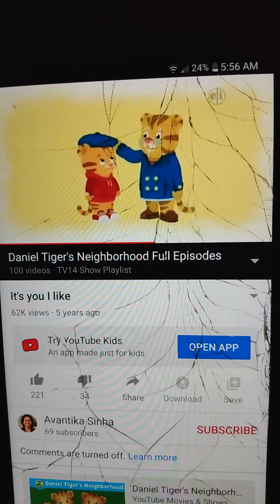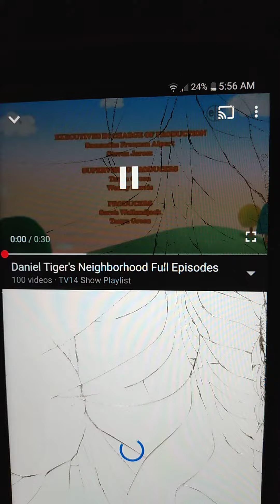daniel tiger neighborhood it's you I like let's make believe